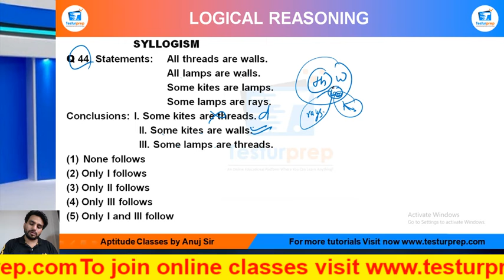Syllogism_Practice_Question_Q44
SYLLOGISM
Q 44. Statements:  All threads are walls.
    All lamps are walls.
    Some kites are lamps.
    Some lamps are rays.
Conclusions: I. Some kites are threads.
     II. Some kites are walls.
     III. Some lamps are threads.
None follows
(2) Only I follows
(3) Only II follows
(4) Only III follows
(5) Only I and III follow